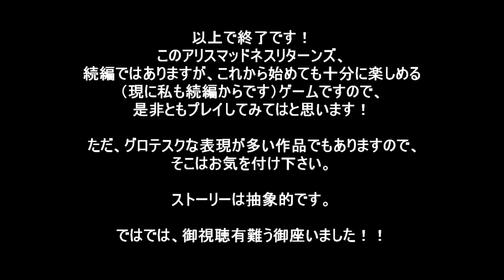【ギャラリー紹介】アリスマッドネスリターンズ【コスチューム紹介】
うｐ主が大好きなゲームのひとつ、
アリスマッドネスリターンズのギャラリー紹介とコスチューム紹介です。

文字が小さい為、キャラ紹介の文字が見にくいかと思いますが、、気合いです、はい。←